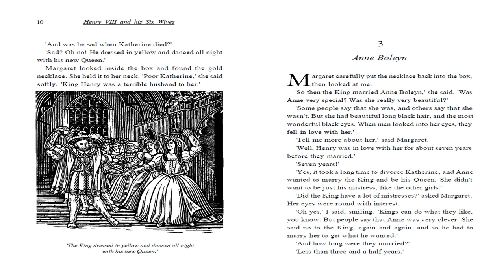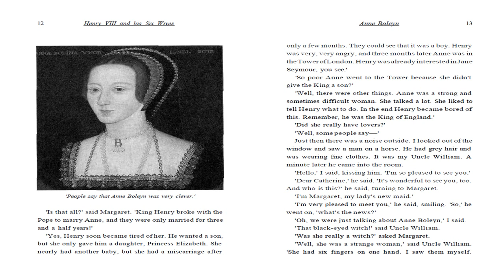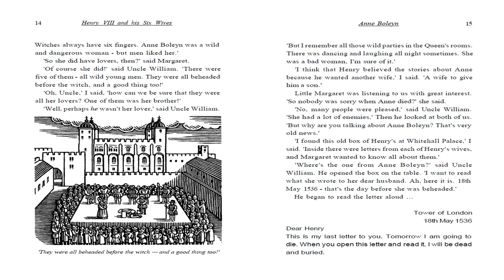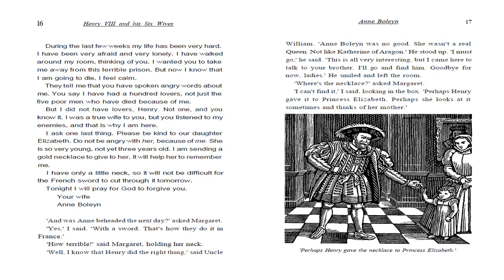Henry VIII and his Six Wives | by Janet Hardy-Gould | Chapter 3 ( Anne Boleyn ) | Stage 2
Henry VIII and his Six Wives | by Janet Hardy-Gould | Chapter 3 ( Anne Boleyn ) | Oxford bookworms | Stage 2